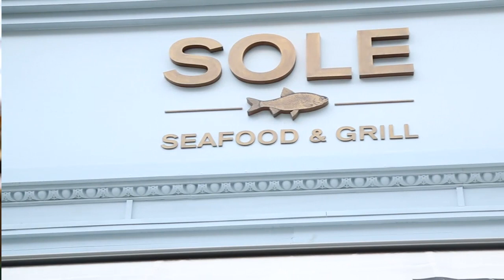WATCH: Take a look inside Europe's best seafood restaurant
Executive Head Chef of Sole Seafood & Grill Richie Wilson, talks about being made the best seafood restaurant in Europe.